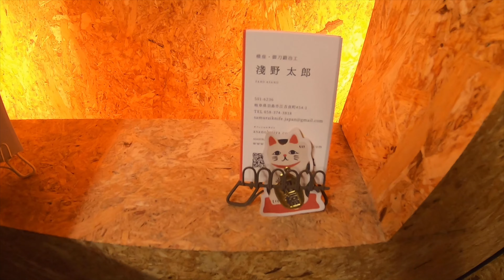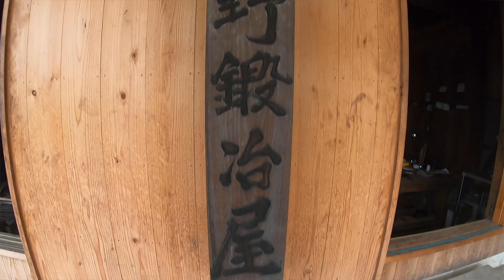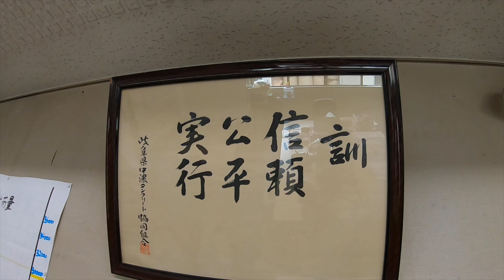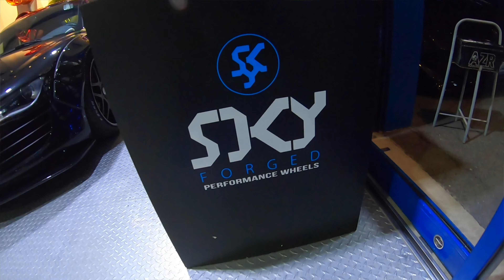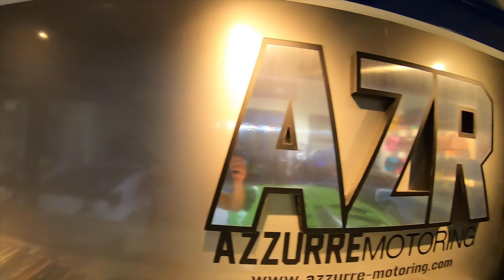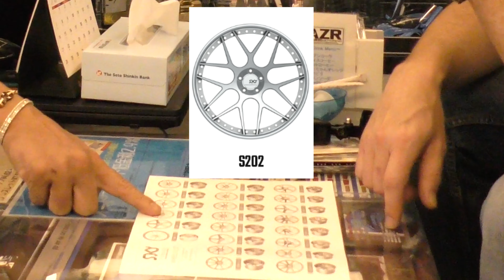日本で最高の体験をしてきた！岐阜県で世界の刀匠に会ってきた！ものづくりの日本のすごさを体験！ MUST Do in Japan! Samurai Sword Making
スティーブ的視点グッズはアマゾンジャパンにて好評発売中！

岐阜県関市、町中を歩いているとポツンといきなり看板も何もない工場らしきものがありそれが「三悦刃物」50年以上の歴史があって、高品質の包丁やナイフを製作している会社でした。そして岐阜県羽島では、世界の鍛冶屋を目指す「淺野鍛冶屋」さんを見学。そして今回色々と手配をして頂いた生コン（コンクリート）を作っている会社「REMIC MARUHACHI」。どうやってコンクリートが作られているのかがわかってとても貴重な見学をさせて頂きました。今回は岐阜県で素晴らしい会社がたくさんあってものづくりのすごさを実感しました。その後は、愛知県のAZZURRE MOTORINGに行き、フェラーリ458の改造を相談しにオーナーの木本さんとホイールの相談をさせてもらいました！

三悦刃物

Amazonストアでスティーブ的グッズ販売中！

ものづくりの日本のすごさを体験！岐阜県関市に行ってみた！Japan's Incredible Samurai Sword and Knife Makers Gifu Seki City

ものづくりの日本のすごさを体験！新潟県燕三条で世界に誇る鉄の職人たちに会ってきた！ Japans Real How It's Made Handmade Steel in TsubameSanjo

アメリカでトヨタセンチュリーを走らせてみた！運転も楽しいけど後部座席が最高！驚く車内オプションまで徹底分析！Driving the Emperor's Toyota Century in USA

アメリカのデニーズで朝食してみた！メニューもサイズもバリバリアメリカン！ 日本とは全然違う！American Breakfast at Dennys!

日本時刻で毎週火曜日＆木曜日＆土曜日の朝７時に絶賛配信中！

スティーブ的視点 Steve's POV 関連ウェブサイト：
Please visit my sites: